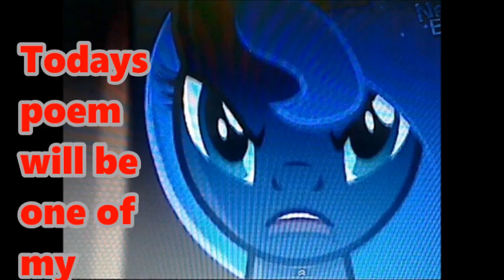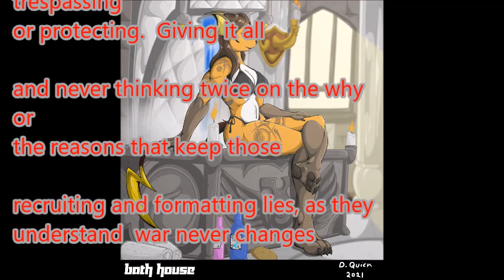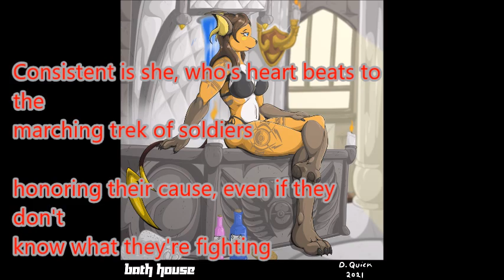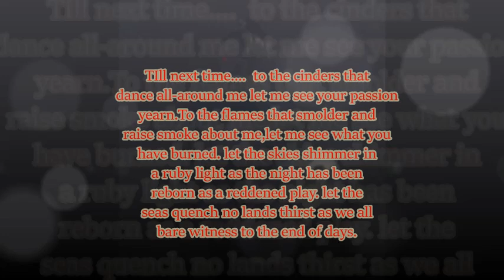war never changes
sad facts of how combat and conquest all end the same way so what else can one say except war never changes